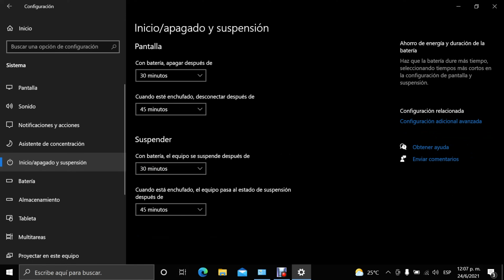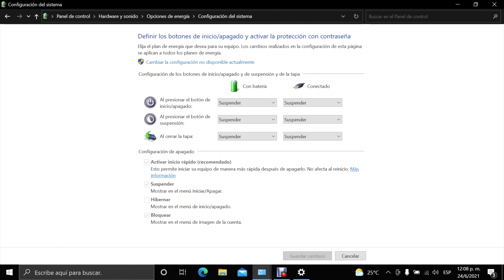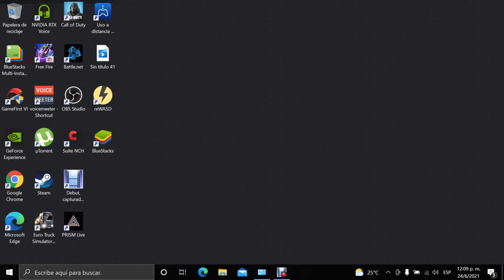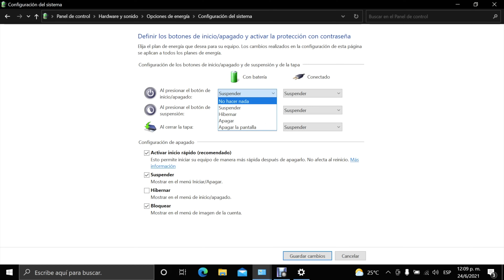Todo Este tiempo apagando tu Pc y no sabias esto!!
Aquí te explico las funciones de diferentes ajustes de apagado que tiene tu PC!!